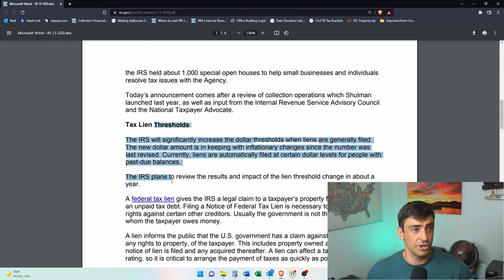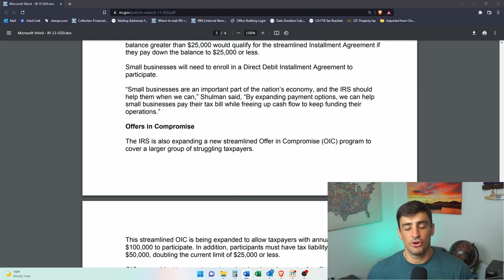What is the IRS Fresh Start Program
The IRS Fresh Start Program is a set of rules made in February of 2011 around making the IRS offer in compromise more lenient, changes to the lien process, and making it easier for taxpayers to get on an installment agreement.

Helpful Resources:

IRS Form 433-A (OIC) (Rev. 4-2021)